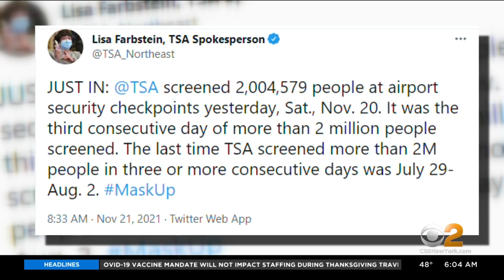TSA Vaccine Mandate Takes Effect For Thanksgiving Rush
A federal vaccine mandate takes effect today, affecting thousands of TSA personnel, and it comes as the Thanksgiving travel rush is on. CBS2's John Dias has the details.